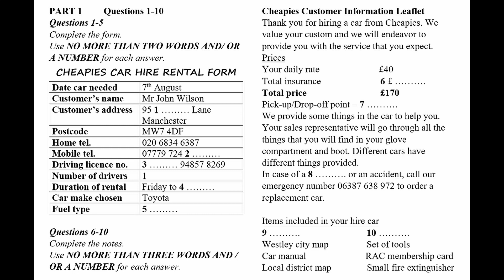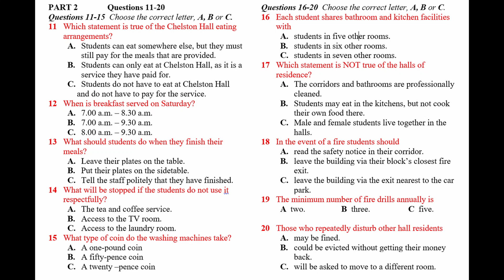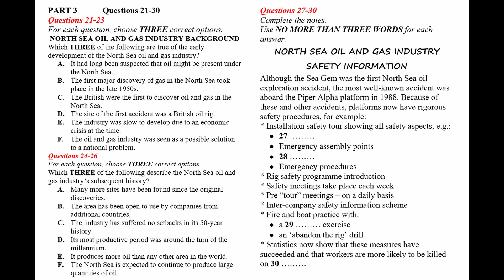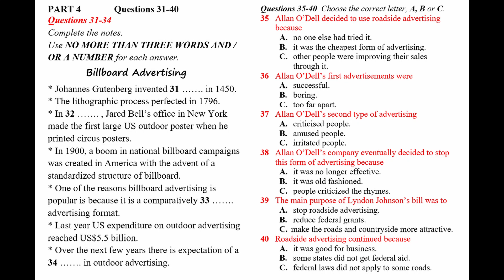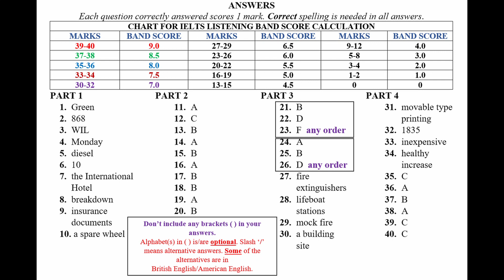IELTS Listening Practice Test 2024 with Answers | 26.02.2024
Welcome to this real IELTS listening test 2024 video! In this video, you will be provided with an authentic IELTS listening exam experience that closely simulates the actual test.

Join thousands of students worldwide who have benefited from our IELTS practice tests. Prepare yourself for the IELTS examination and boost your confidence with our comprehensive listening practice test for the year 2024. recent ielts listening test 2024 with answers